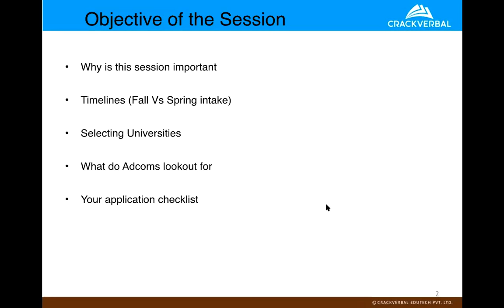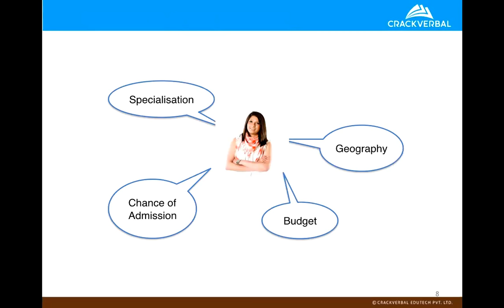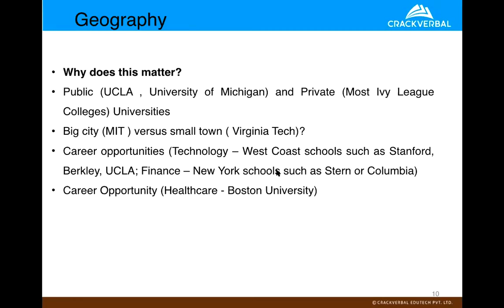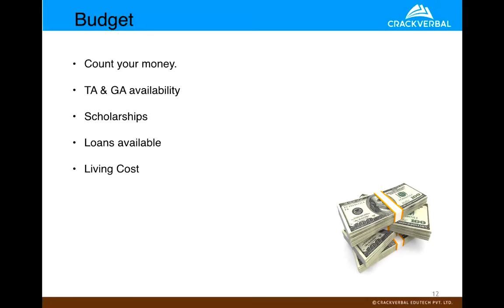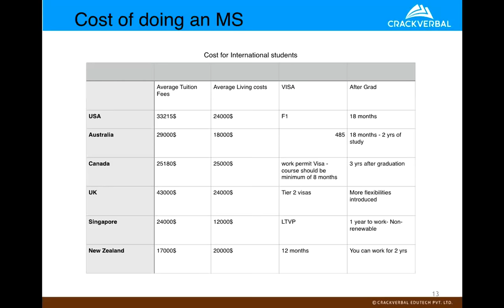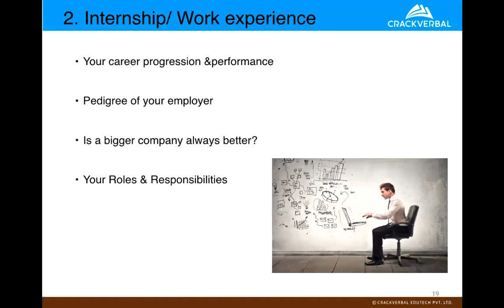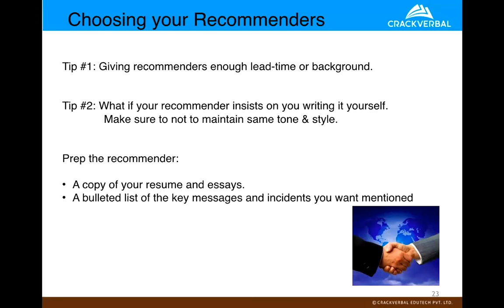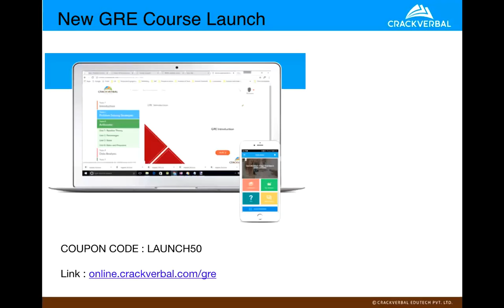Top Challenges to Get into Masters Programs Abroad (Webinar)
During this session, Our Co-Founder & COO, Shreekala focuses on:

1. All the challenges students face while they plan a Masters in US, Canada, Australia etc..
2. The VISA rules
3. Chances of admits
4. How important is your GRE score?
5. How to choose the schools and specialisation.
6. How to manage the fees

Session dated: 11th March 2018
Speaker: Shreekala Kurup